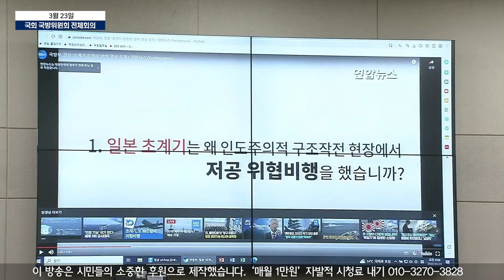“일본 초계기 ‘위협비행” 재확인한 국방장관, ‘사과·협상’에는 말돌리기...윤후덕 “정상회담 의제에서는 왜 뺐나? 대한민국 자존심 문젠데!”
23일 오전 국회 국방위 전체회의가 열렸다.